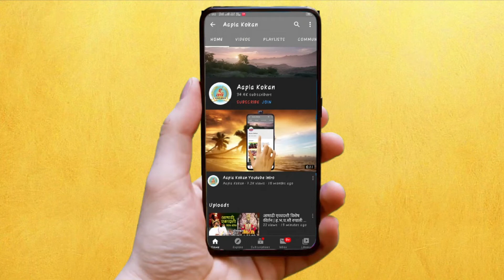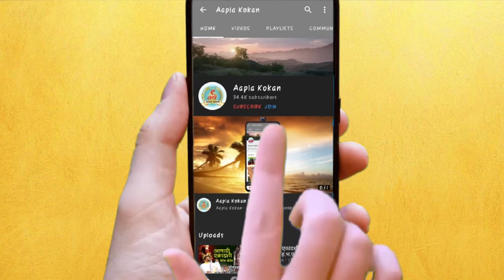व्यक्ती विशेष | डॉ. परेश मळणगावकर | ऍड. अमेय मालशे | Aapla Kokan